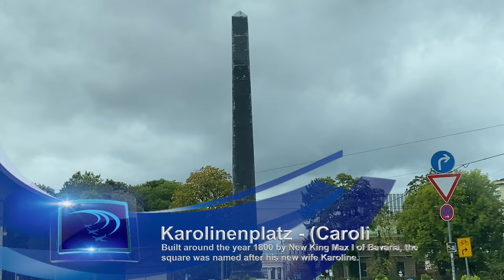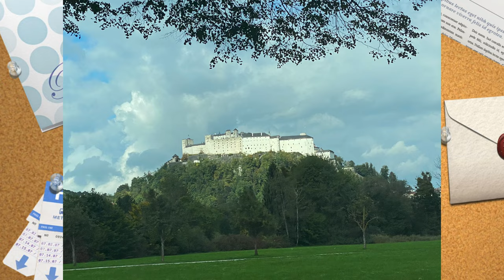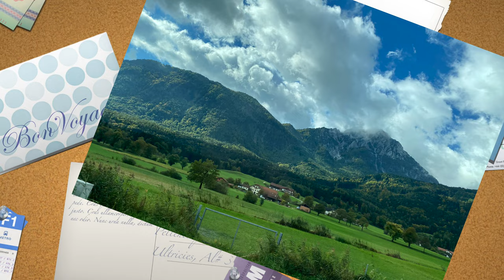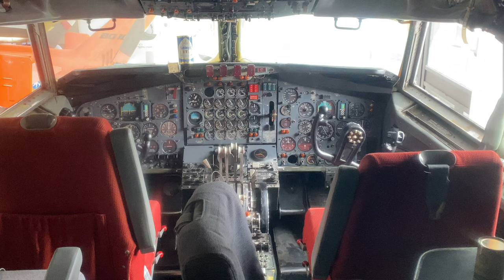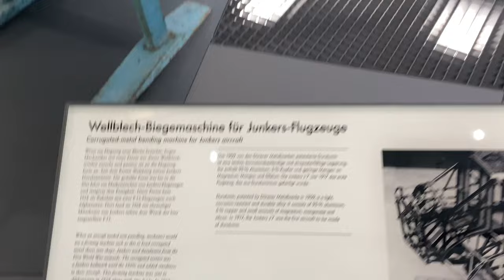HOW ARE THEY NOT FAT? PART 3 of 3 from Germany with LOVE!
This trip to Germany and our 20 YEAR Reunion with Helmut at Oktoberfest is IN THE BOOKS! But what a whirlwind adventure we had...and we still have HOURS more of exciting action coming in Switzerland. Maybe you will notice what we did. How can all these german natives doing beer and eat delicious wurst and bavarian foods and stay so slim? Watch the video and learn the answer!

Special Thanks!

Also...
Aviation101 Films
Angle of Attack
310 Pilot
Cirrus Aircraft
Stefan Drury
JR Aviation
Just Plane Silly
License